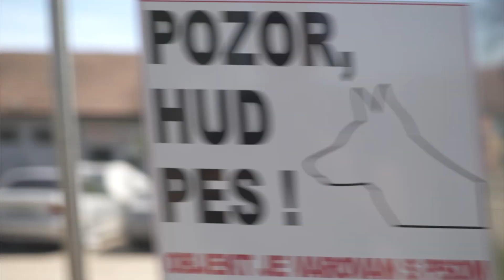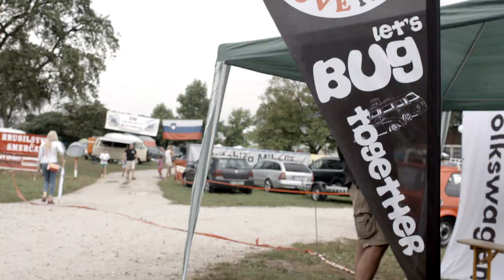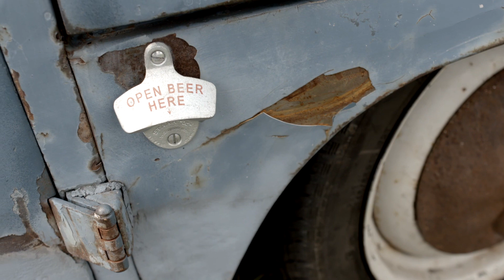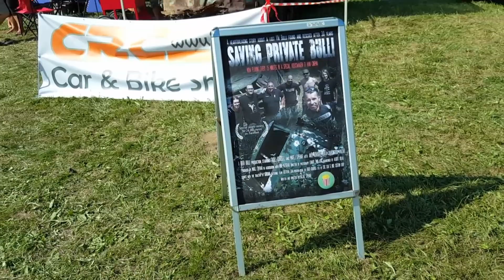Vrnitev odpisanega E19 - Imel bi ga vsak [summer edition]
Spremljaj prenovo kultnega hippie vana, ki je več kot 30 let ležal v rečni strugi, v putujočo pivnico. V zadnji počitniški epizodi smo se oglasili na letališču Lesce, na največjem srečanju zračnohlajenih Volkswagnov, na Let's Bug Together.

Produkcija:
Kamera: Miha Drnovšek Montaža: Matej Špehar Režija: Matej Špehar Prevodi: Aljaž Špehar